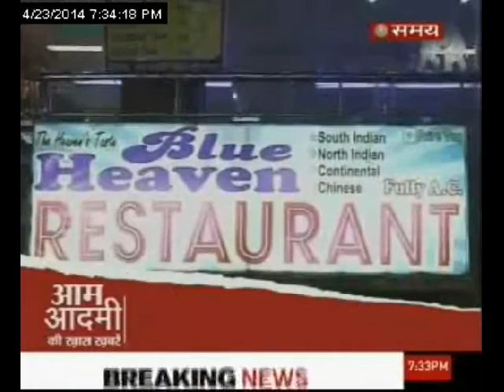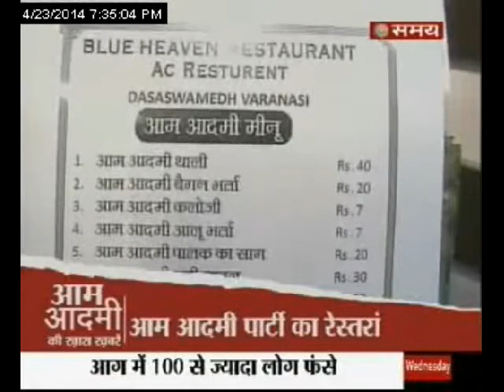AAM AADMI KI KHAAS KHABAR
वाराणसी का चुनावी महासंग्राम